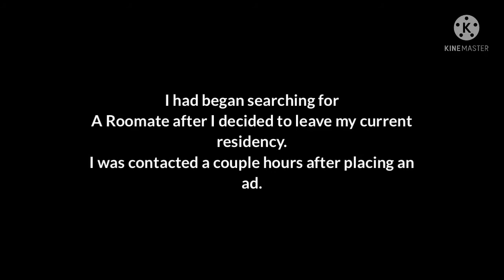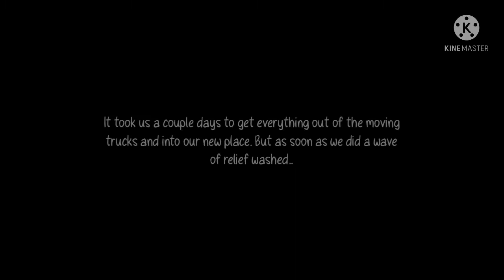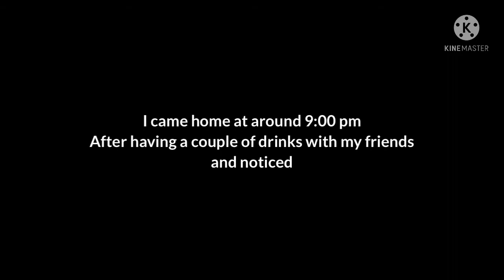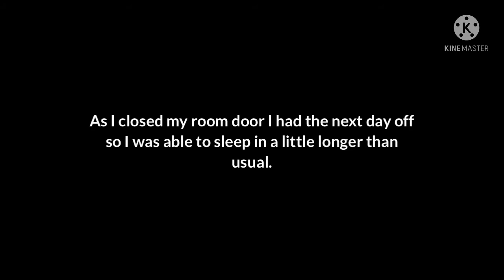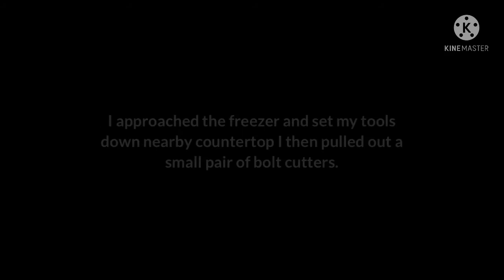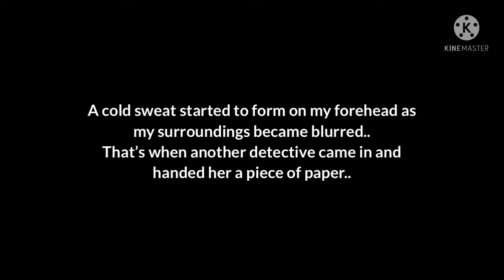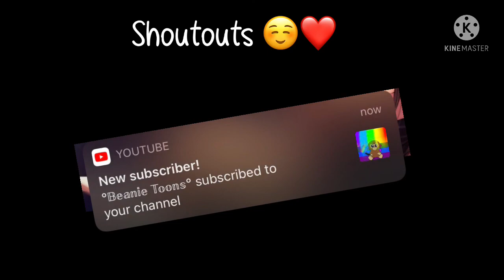||The Roomate||• Urban legend •[GCMM]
Enjoy this story !! 🌺

Also sorry didn’t post yesterday !!